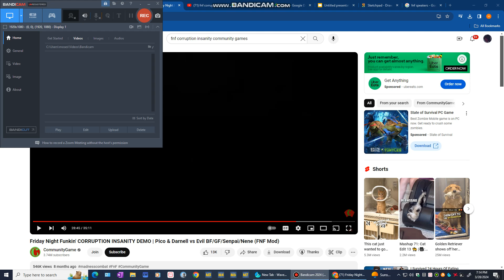Extra Song FNF CORRUPTION VILED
One lesson to learn here, DON'T BOSS THE KIDS! THE KIDS BOSS YOU!